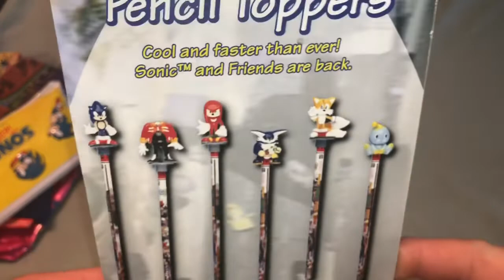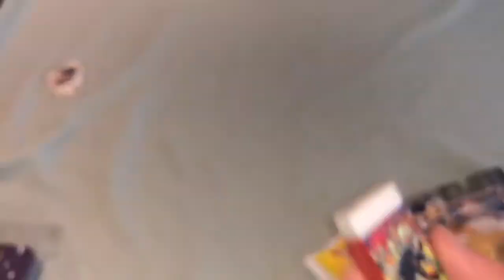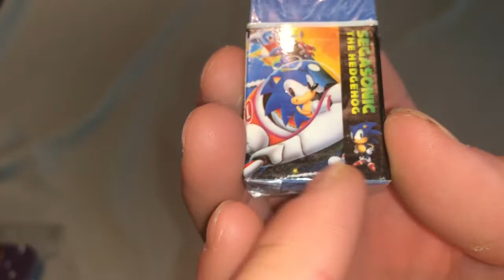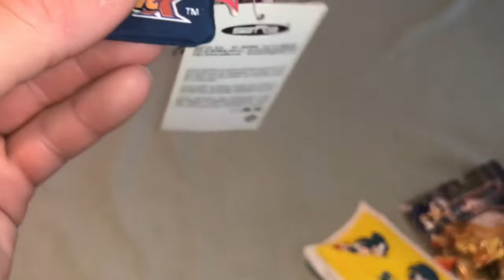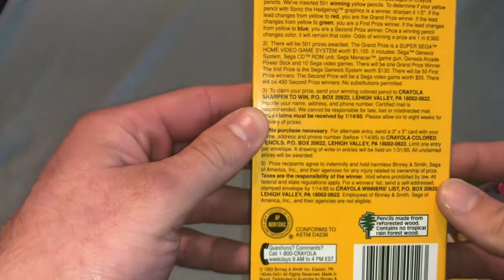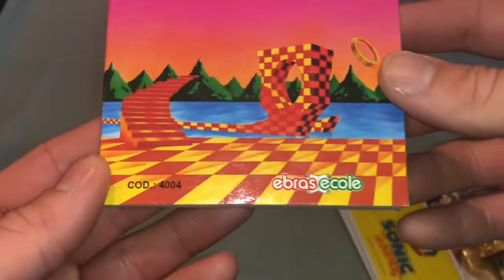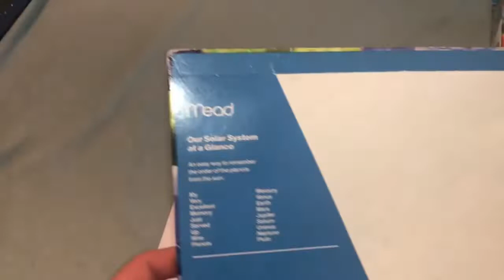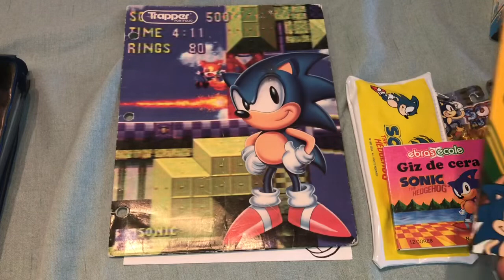Treasure Hunting Sonic - Sonic School Supplies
Sonic pencils, pens, folders, shapeners... they’re all here!